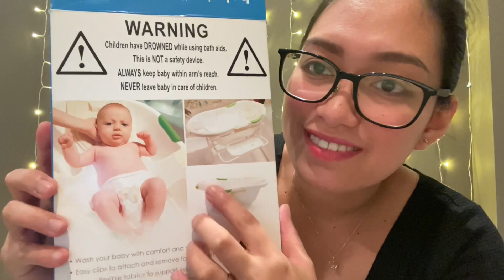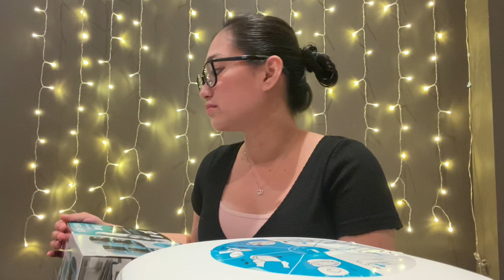Baby Stuff! (Part 1)